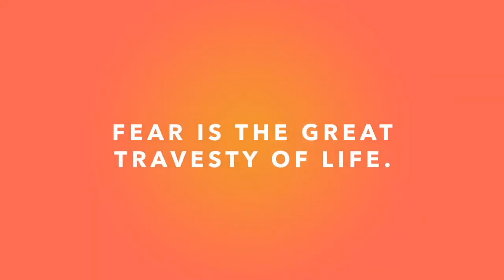The Perfecting of God's Love - Pastor J.D. Howell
Sunday Evening, May 3, 2020